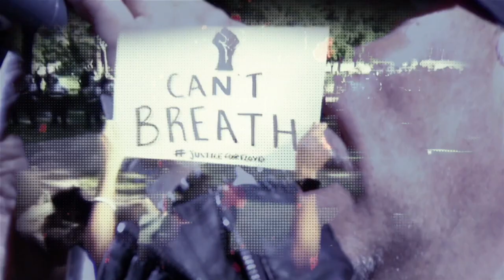Fury in the Slaughterhouse - "Every Generation Got It's Own Disease" - Live @Schützenplatz Hannover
OUT NOW:

Das Album “NOW“ ist das erste der Band seit mehr als 13 Jahren in nahezu Originalbesetzung und ist ab jetzt überall erhältlich:
- als limitierte CD-Edition
- als limitierte „NOW“ Vinyl-LP 180g
- als limitierte Deluxe Fan-Edition inkl. limitierter CD-Edition, limitierter FURY-LIVE-CD, FURY-Mini-Boxhandschuhen, FURY-Backdrop gerahmt & signiert sowie FURY-Sticker-Aufkleberset.

ACHTUNG LIMITIERT - NUR SOLANGE DER VORRAT REICHT!

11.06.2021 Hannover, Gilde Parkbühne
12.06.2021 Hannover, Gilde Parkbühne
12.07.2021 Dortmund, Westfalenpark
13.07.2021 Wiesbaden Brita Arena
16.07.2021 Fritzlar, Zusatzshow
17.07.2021 Fritzlar, CoRASna Open Air Festivalgelände am Lohrberg
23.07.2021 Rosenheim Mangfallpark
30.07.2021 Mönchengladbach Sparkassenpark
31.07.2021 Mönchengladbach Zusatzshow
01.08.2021 Nürnberg, Lieder am See Festival Volkspark Dutzendteich
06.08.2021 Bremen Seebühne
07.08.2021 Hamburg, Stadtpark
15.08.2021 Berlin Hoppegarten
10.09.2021 Halle an der Saale Peißnitzinsel

Diese speziellen Open Airs werden in Verbindung mit den dann geltenden SARS-CoV-2-Infektionsschutzordnungen umgesetzt.

FURY IN THE SLAUGHTERHOUSE Open Air 2022
Die Ersatztermine der Open Air Tournee 2022 stehen bereits fest:

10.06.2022, Wiesbaden, Brita Arena (ehem. 12.06.20 / 11.06.21)
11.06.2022, Mönchengladbach, Sparkassenpark (ehem. 13.06.20 / 12.06.21)
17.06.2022, Leinefelde, Burg Scharfenstein (ehem. 04.09.20 / 18.06.21)
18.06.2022, Leipzig, Parkbühne (ehem. 25.07.20 / 19.06.21)
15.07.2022, Trier, Amphitheater (ehem. 17.07.20 / 16.07.21)
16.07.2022, Trier, Amphitheater (ehem. 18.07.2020 / 17.07.21)
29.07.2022, Oranienburg, Schloss (ehem. 24.07.20 / 23.07.21)
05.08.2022, Stuttgart, Freilichtbühne Killesberg (ehem. 15.08.20 / 06.08.21)
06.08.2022, Regensburg, Schloss Pürkelgut (ehem. 14.08.20 / 07.08.21)
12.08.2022, Bad Oeynhausen, Parklichter Open Air (ehem. 13.08.21)
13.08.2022, Hamburg, Open Air am Großmarkt (ehem. 10.07.20 / 14.08.21)
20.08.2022, Hemer, Sauerlandpark (ehem. 13.06.21)
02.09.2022, Creuzburg, Creuzburg (ehem. 08.08.20 / 03.09.21)

Die Tickets behalten für den jeweiligen Ersatztermin ihre Gültigkeit!

Das Baltic Open Air (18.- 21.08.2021) wird aktuell noch nicht verschoben.

Seid mit uns im Austausch!